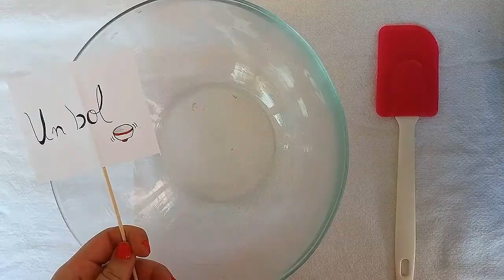Como facer boliños de chocolate (STARgal2017)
Este é un videotiorial elaborado por Carlota Pérez e María Martínez do IES A Cachada para a materia de Galego